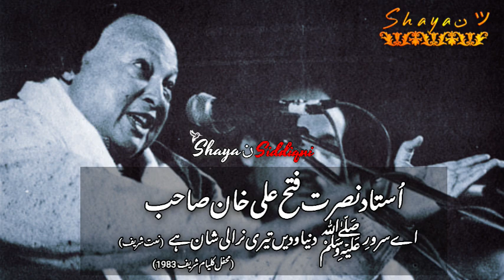Ay Sarwar e Duniya o Deen Teri Nirali Shaan hay by(Naat Sharif) Ustad Nusrat Fateh Ali Khan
Special Thanks To Janab Malik Mushtaq Sahab Basali
Ay Sarwar e Duniya o Deen Naat Sharif (Mehfil At Darbar e Aliya Kaliam Sharif 1983)

Rare Recording by The Great Ustad Nusrat Fateh Ali Khan Sahib Jee

Talab E Dua Shayan Siddiqui